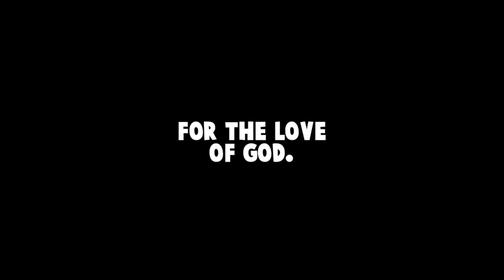When 21 Pilots plays on the Fornite radio... (Fortnite Funny Moments)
This video about when 21 pilots plays on the Fortnite radio, funny moments. Then we started to say "for the love of God" because of the meme. So fortnite funny moments for the love of God was created.
Fortnite funny moments with friends. Memes are added for extra fortnite funny moments fun. Yes this video has other memes apart from the "for the love of God" meme. This is fortnite funny moments plus memes, fortnite memes if you will. 21 Pilots plays on the fortnite radio and makes for fortnite funny moments. 21 Pilots are also on tour and have played fortnite. Twenty one pilots play fortnite.
Fortnite funny moments with friends. Fortnite funny moments for the love of God. Funny moments of fortnite. FortniteX21 Pilots would be pretty dope. I need more sleep, maybe. I don't know.